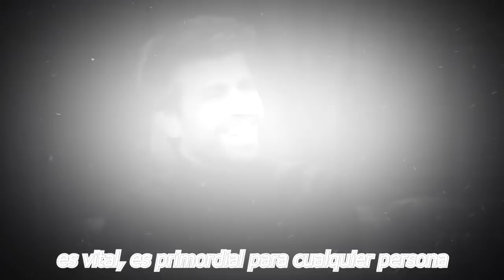🔥🤬𝗤𝘂𝗲 𝗦𝗶𝗻𝘃𝗲𝗿𝗴ü𝗲𝗻𝘇𝗮𝘀 Pique Y Clara 𝗮 𝗘𝘀𝗽𝗲𝗿𝗮𝗻 𝗦𝘂 𝗽𝗿𝗶𝗺𝗲𝗿 Hijo😤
Gerard Piqué quiere volver a ser papá con Clara Chía, aseguran
El paparazzi Jordi Martín aseguró que el futbolista está "más enamorado y feliz que nunca" y que quiere una estabilidad con Clara.

𝗤𝘂𝗲 𝗦𝗶𝗻𝘃𝗲𝗿𝗴ü𝗲𝗻𝘇𝗮𝘀, Pique Y Clara, 𝗮 𝗘𝘀𝗽𝗲𝗿𝗮𝗻, 𝗦𝘂 𝗽𝗿𝗶𝗺𝗲𝗿 Hijo,gerard pique ya esta pensando en tener otro hijo con clara chia,gerard pique tendra otro hijo con clara chia,noticias recientes de gerard pique y shakira,noticias de ultima hora de gerard pique y shakira,noticias de ultima hora de la farandula en mexico,noticias de la farandula mexicana,chismes de espectaculos,recientes de la farandula,noticias de shakira,shakira recientes,ultima hora,hoy

elmurodelafama

¡ BIENVENIDOS ‼️

Entertainment
Television program
noticias de espectaculos
espectaculos noticias
noticias de la farandula
tv mexicana
Televisa espectaculos
chismes
escandalo de los famosos 2021
farandula 2021
chisme de farandula
karol tamiko
programa hoy
suelta la sopa
polemica
Ventaneando